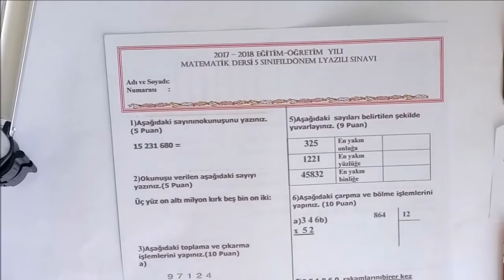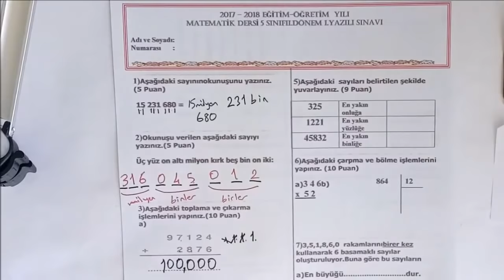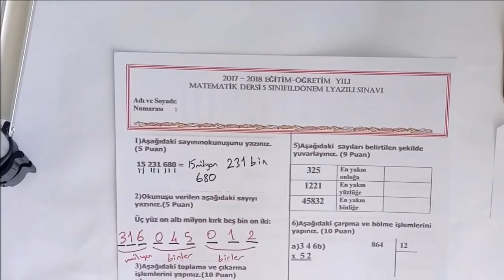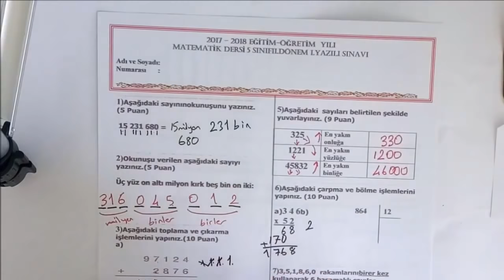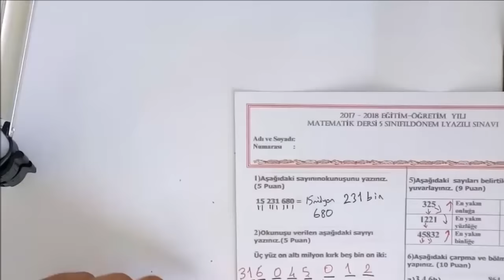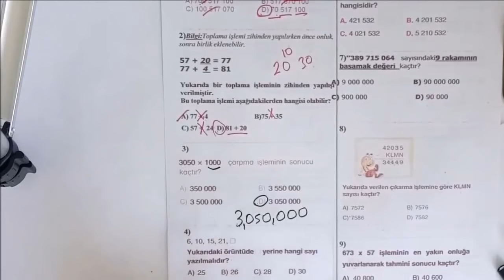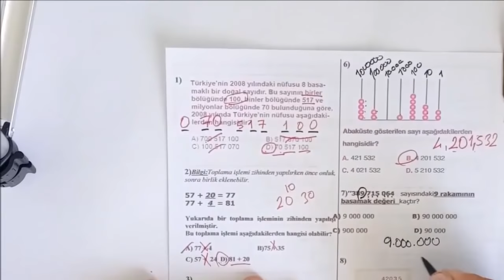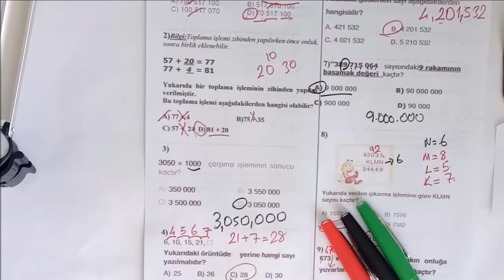5. Sınıf MATEMATİK 1. Dönem 1. Yazılı Soruları ve Çözümü (%99 Çıkabilir 😊😊😊 )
5. Sınıf MATEMATİK 1. Dönem 1. Yazılı Soruları ve Çözümü
5.Sınıf 1.Dönem 1.Yazılı

Toplama,
Çıkarma,
Bölme,
Çarpma,
Basamak Değerleri,